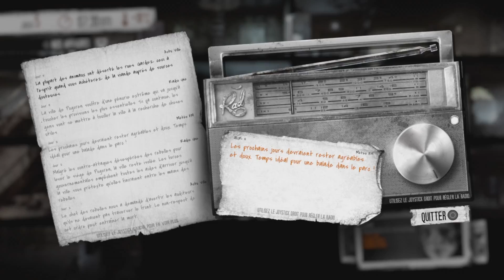Katia/Bruno/Pavle : Jour 05 & 06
Les aventures de Katia, Bruno et Pavle... Vont-ils survivre jusqu'à la fin de la guerre ?

5ème journée !